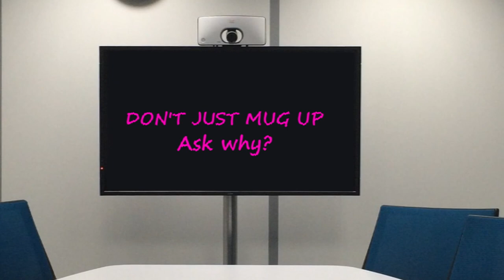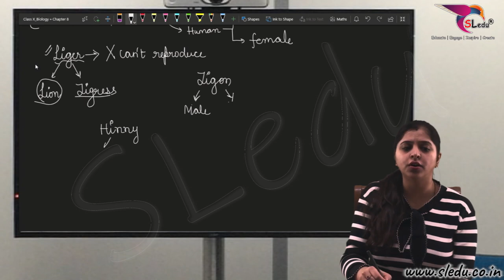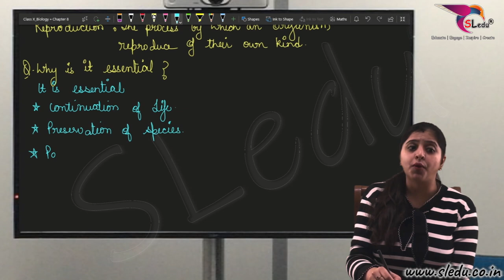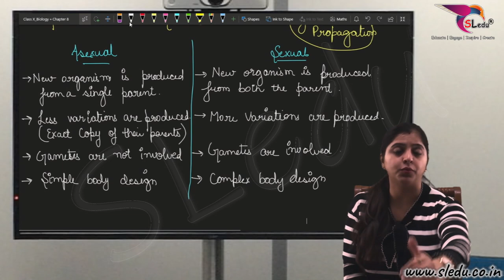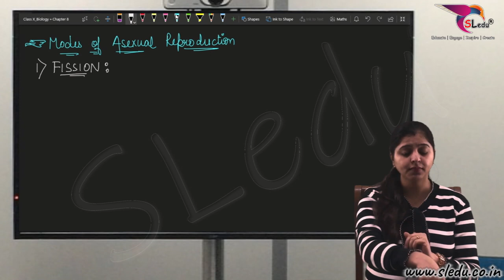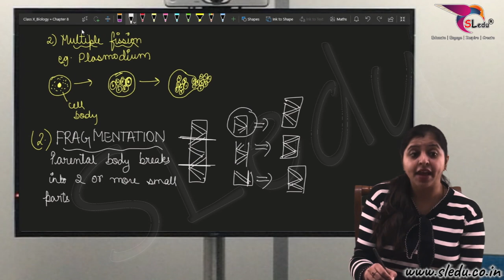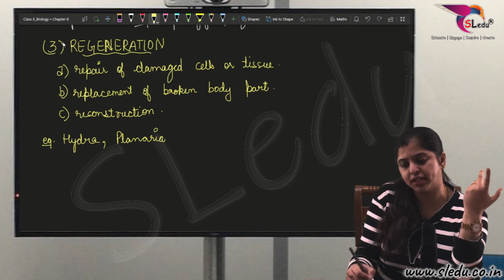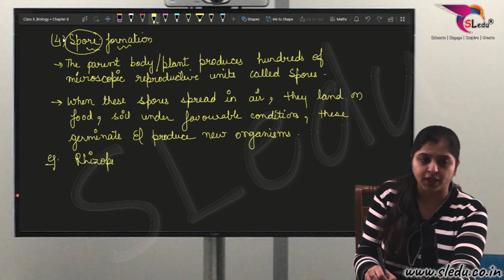Dr.Sarika|Class X|Ch-8|How Do Organisms Reproduce|Role of DNA in reproduction -1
We at SLedu Classes strongly believe that a spirit of learning and understanding can only be inculcated when the student is curious, and that curiosity can be brought about by creative and effective teaching. It is this approach that makes our lectures so successful and gives our students an edge over their counterparts.

In this chapter, we will learn about how do organisms reproduce and the role of DNA in reproduction. We will also learn about the different types of reproduction and their methods.

• Definition of reproduction
• Why reproduction is essential?
• Role of DNA in reproduction
• Types of reproduction
 Asexual reproduction
 Sexual reproduction
• Difference between asexual and sexual reproduction
• Modes of Asexual reproduction
 Fission: binary and multiple
 Fragmentation
 Regeneration
• Difference between fragmentation and regeneration
 Spore formation

Join The SLedu e-learning and Fall in Love with Biology.